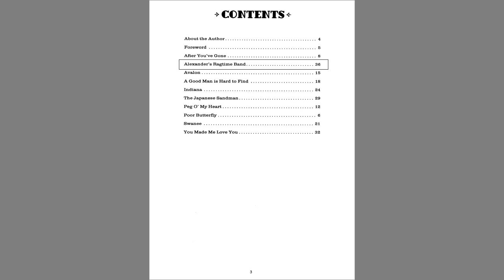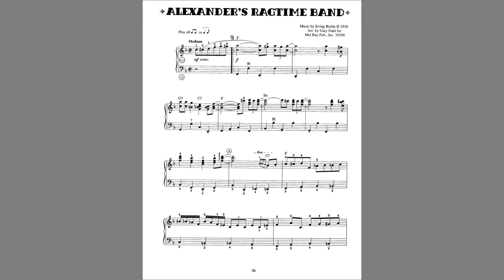ALEXANDER'S RAGTIME BAND arranged by Gary Dahl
Irving Berlin's great ALEXANDER'S RAGTIME BAND arranged for accordion by Gary Dahl.